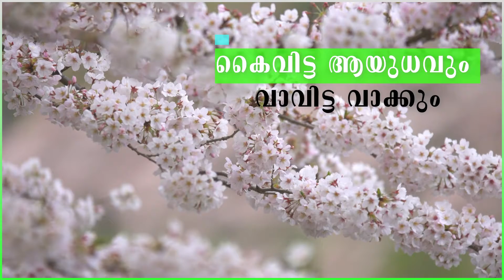കൈവിട്ട ആയുധവും വാവിട്ട വാക്കും | FR.MANOJ PUTHENCHIRA (Germany)